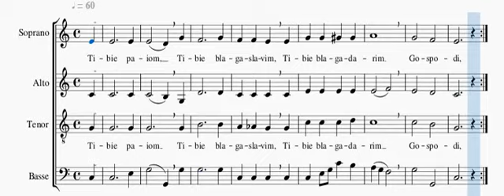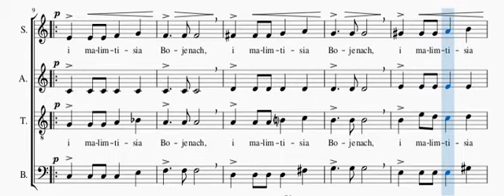Tibie Paiom - basse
Voix basse à répéter - "Tibie paiom" (Dmytro Bortnianski - liturgie orthodoxe slave) en visionnant la partition.
Bass voice to repeat - "Tibie paiom" (Dmytro Bortnianski - Slavic Orthodox Liturgy) while viewing the score.
Toutes les vidéos, les explications et télécharger la partition sur / All videos, explanations and download the score